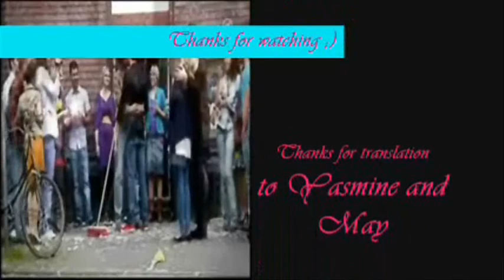The week of Chrolli ( week of May 16th to 20th, 2011 )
Not much Chrolli this week for a storyline that was, highlighting our favorite couple. May be, we will see more in the coming weeks.

Chris does not know what to do to get closer to Olli. Olli that refers to his book on couples paused. The story becomes increasingly hard. Olli cry often, but it inflicts upon himself all that. Chris did not his head to work.

But don't forget that Jo and Thore are fantastic in drama scene, so fantastic.

All I have to say is CHROLLI FOREVER.

And i want to say thank you too to Yasmine who make the translation for me ;).

Hugs

88Chrolli